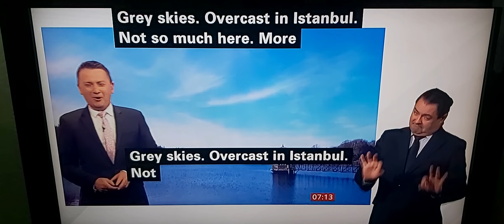BBC Breakfast Weather:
BBC Breakfast News at 7.00am with BSL interpreter on BBC News Channel on Friday 9th June 2023.

BBC Breakfast Weatherman Matt Taylor in BBC Salford Studios, talks live to Charles Stayt and Naga Munchetty in person.